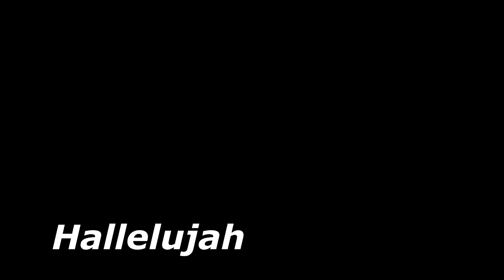Hallelujah test with little recorder and mic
MP4 clip